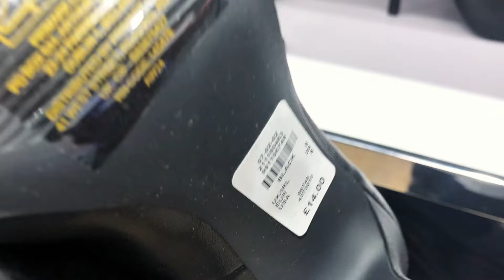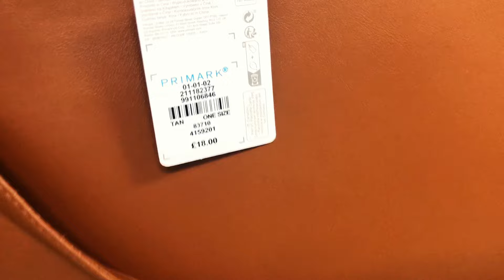Primark New Collection September 2024 Shopping Vlog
Primark New Collection September 2024@Primarkloveuk